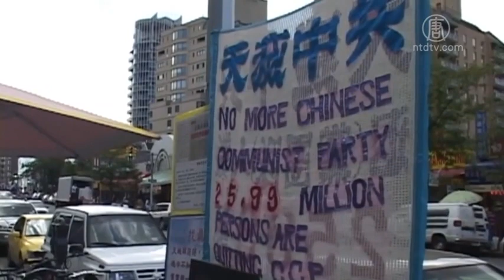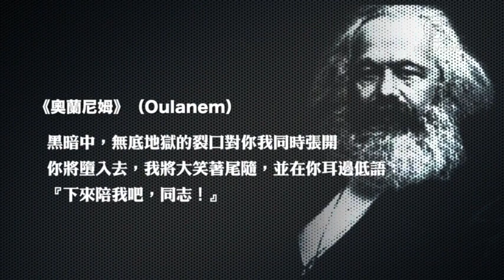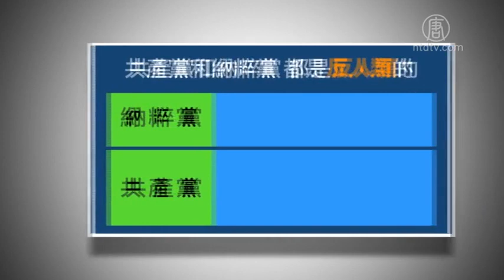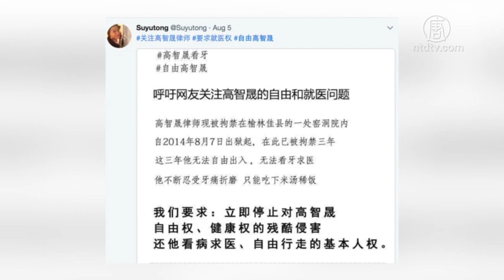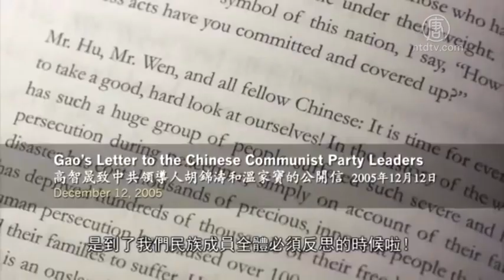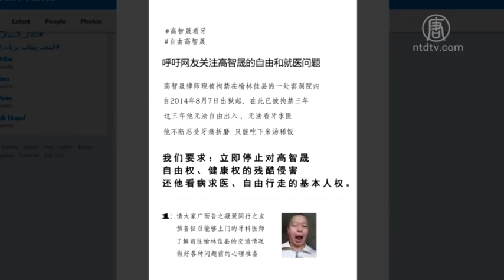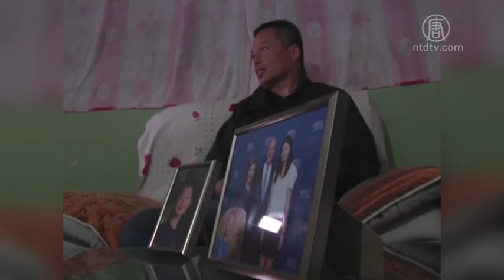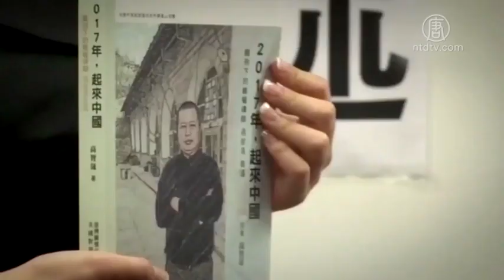被软禁三周年 高智晟：不悔当年选择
退党精选：八月七日 ~ 八月十一日
无神论挡不住 百分之八十五中共党员信宗教
【微视频】中国游客在德国行纳粹礼被捕
高智晟被软禁三周年 网友发起探访行动